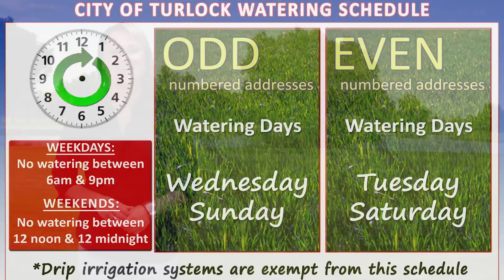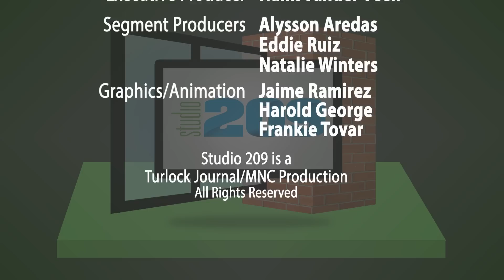Studio209 | Denair Farm and Family Festival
We visit the Sixth Annual Denair Farm and Family Festival this week where the small-town community welcomed several thousand people from the surrounding area to enjoy some good old fashioned fun.

City of Turlock Municipal Services